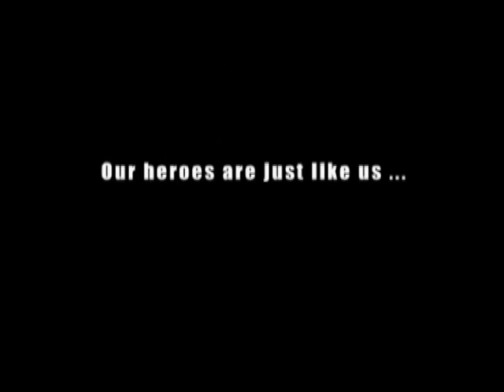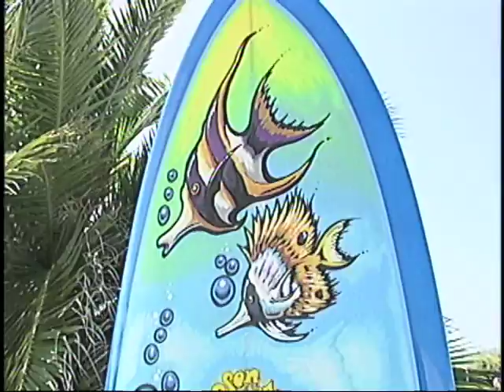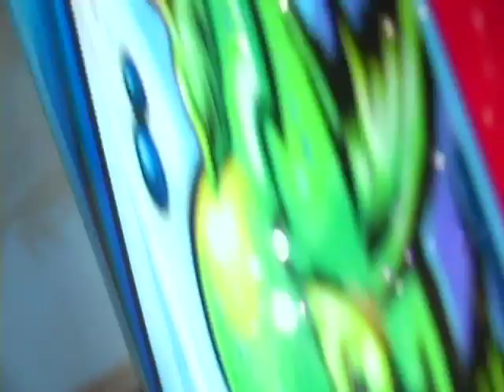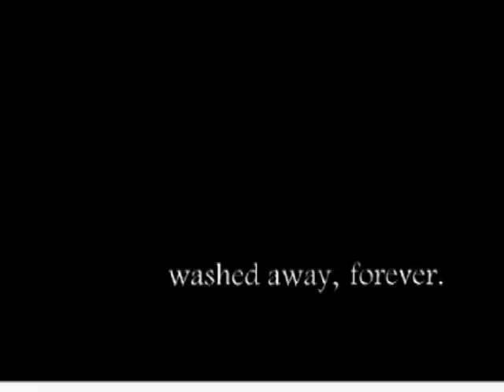Sarah Reinertsen, Scott Chandler, Drew Brophy on "Action Figures TV" Season One (Episode 4)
Featuring tri-athlete Sarah Reinertsen, big wave surfer Scott Chandler (and his dog Zoe), artist Drew Brophy and /surfer musician Ashley Loyd. Hosted by Brent Weber and Rana Townend and produced by Weber Creative, Action Figures TV aired in the LA market in 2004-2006. Shot live on location (this episode recorded on the roof of Toes on The Nose in Laguna Beach) in Southern California, the show brings athletes, artists and musicians together - with positive stories to tell about the lifestyle they live.  Produced by weber creative and Brent Weber.